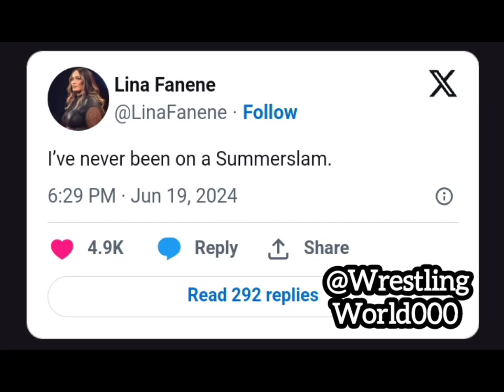Nia Jax Makes Shocking Admission about WWE Summerslam | WWE News